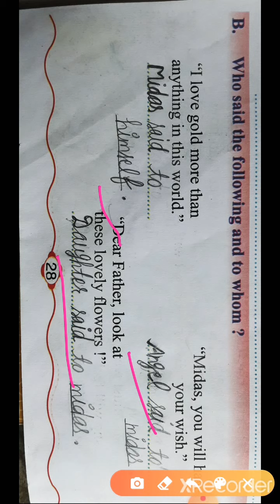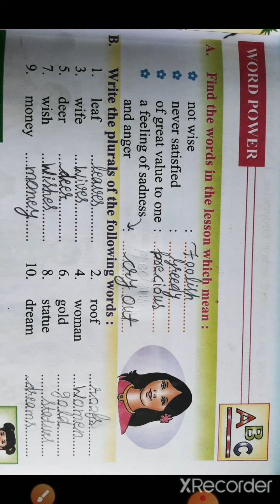Class-3rd , # English , Revision of Lesson-3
By Rakhi Mam